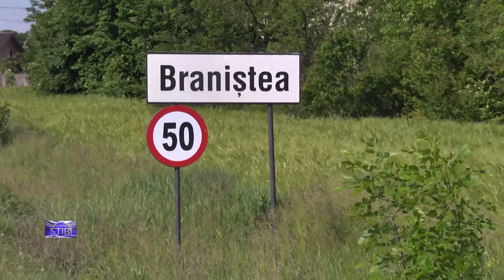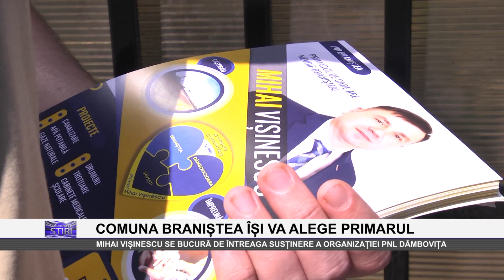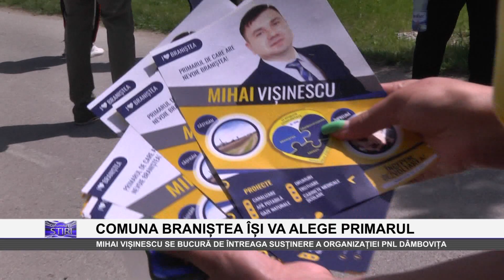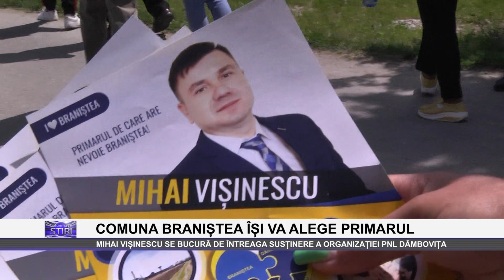COMUNA BRANIȘTEA ÎȘI VA ALEGE PRIMARUL! CANDIDATUL PNL, MIHAI VIȘINESCU!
Locuitorii din comuna Braniștea își vor alege la finele lunii iunie primarul pentru următorii patru ani. Printre candidaturile anunțate deja se află cea a liberalului Mihai Vișinescu, un tânăr care a reușit prin forțele proprii, iar acum își dorește o schimbare și pentru localitatea sa natală. Întregul staff PNL Dâmbovița, dar și reprezentanți ai Parlamentului României și ai Guvernului s-au aflat în localitatea dâmbovițeană pentru a discuta cu cetățenii.